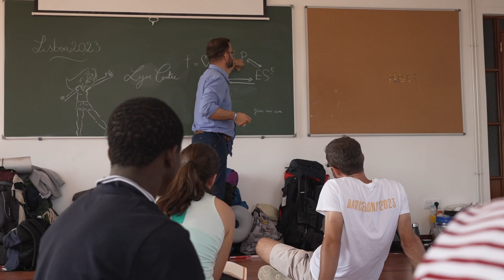Retour sur la première semaine des JMJ de Lisbonne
Avant de faire route vers Lisbonne pour rencontrer le pape François avec des millions de jeunes du monde entier, les lyonnais ont passé une semaine en diocèse à Viseu. Au programme : catéchèses, journée à Fatima, concerts, témoignages, sport, ateliers créatif. Retour sur ce temps riche en émotions.